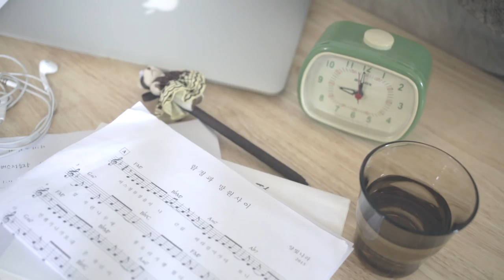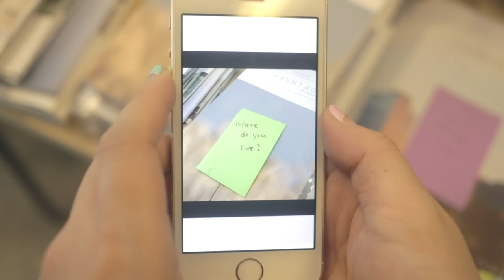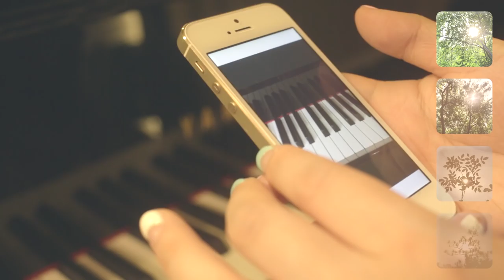양빛나라 - 합정과 망원 사이 M/V(HD)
양빛나라 1집 '나날들' 타이틀곡 '합정과 망원 사이' 뮤직비디오 입니다.

composed, lyrics by 양빛나라
arranged by 곽원일 양빛나라

vocal 양빛나라
background vocal 주흔 손선희 양빛나라
drum 김수연
bass 도영준
electric guitar 장재원
keyboard 양빛나라
synth 곽원일